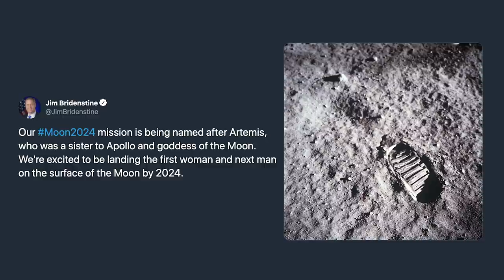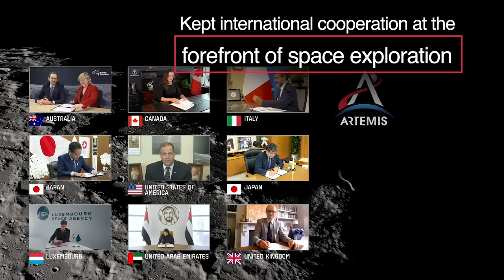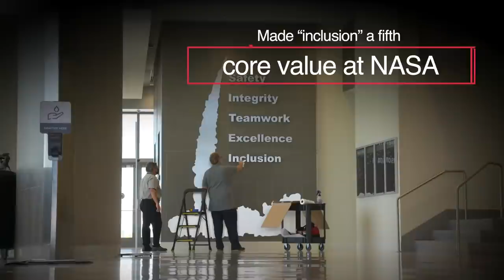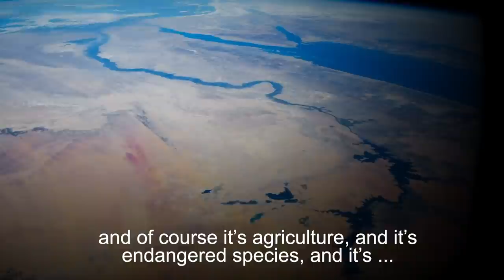NASA Administrator Jim Bridenstine: A Look Back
A look back at Administrator Jim Bridenstine's time at NASA and all the incredible things accomplished during his tenure. From introducing the Artemis Generation to renaming NASA headquarters after hidden figure Mary W. Jackson, there have been so many highlights to appreciate.